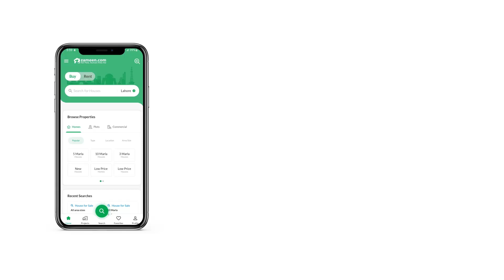1.7 MARLA FLAT FOR SALE IN H-13 ISLAMABAD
Luxury Redefined: Your Dream Studio Awaits At Clock Tower Islamabad!
Seize The Moment And Elevate Your Lifestyle With Our Exclusive Offer At Clock Tower Islamabad, Where Luxury Meets Affordability On The Vibrant Kashmir Highway In Islamabad!
Why Clock Tower?
Prime Location: Nestled In The Heartbeat Of Islamabad On Kashmir Highway, Enjoy Unrivaled Connectivity To The City'S Hotspots.
Chic Studios: Immerse Yourself In Contemporary Design With Our Sleek And Stylish Studio Apartments, The Epitome Of Modern Living.
Easy Installments: Your Dream Home Is Within Reach! Avail Our Hassle-Free Installment Plan, Making Homeownership Stress-Free.
Speedy Construction: Watch Your Investment Grow As Our Construction Races Towards Completion, Promising You A Lifestyle Beyond Expectations.
Irresistible Price:

Total Price: Only PKR 5,090,000
Booking Amount: Just 10% (PKR 507,000)
Construction At Warp Speed:
Our Construction Teams Are On Overdrive, Ensuring You Experience The Joy Of Homeownership Sooner Than You Think. Your Dream Home Is Becoming A Reality At The Speed Of Your Aspirations!

Secure Your Slice Of Luxury:
Act Now To Secure Your Spot In This Architectural Masterpiece. With Just 10% Down, You Can Secure Your Future Home And Bask In The Glory Of Being A Part Of The Clock Tower Islamabad Community.

For Exclusive Details And Bookings, Reach Out To Our Dedicated Sales Team. Dont Miss Out On This Chance To Redefine Your Lifestyle!